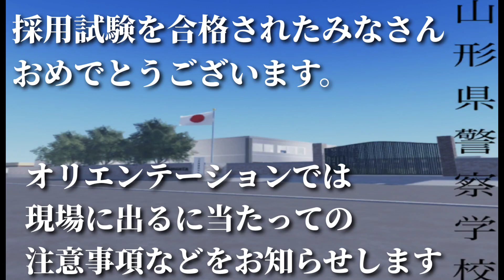採用試験合格おめでとうございます。お知らせがあります。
登場する人物・団体・名称等は架空であり、実在のものとは関係ありません。

山形県警の制服は買える方のみで大丈夫です。